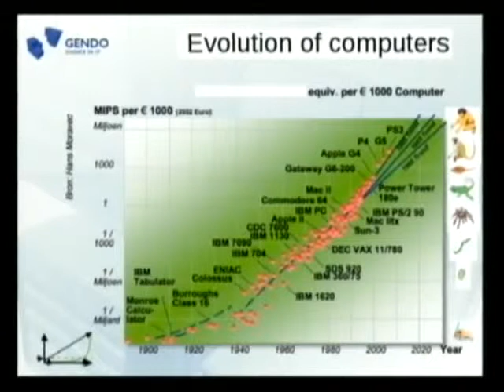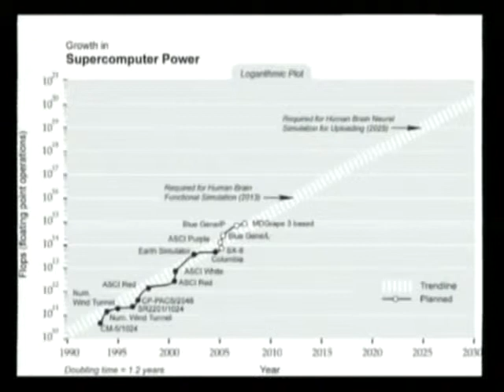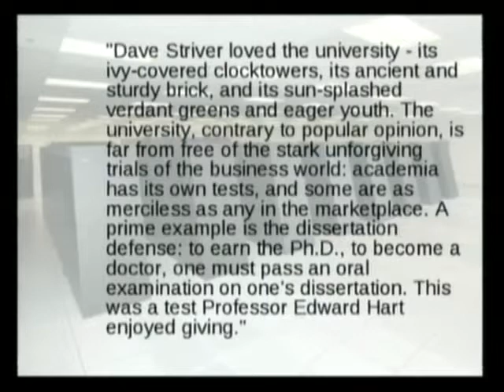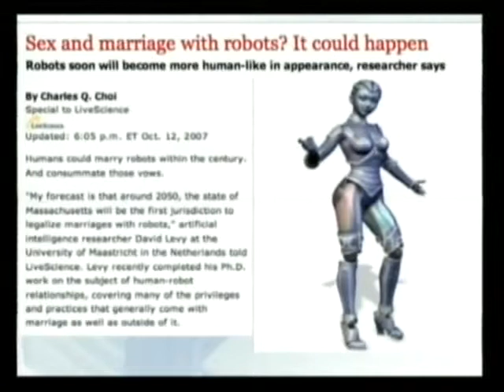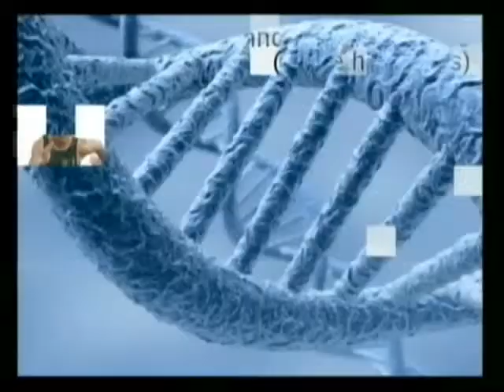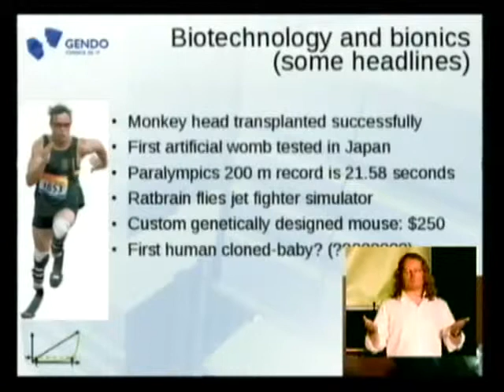HAR 2009: Futureshock, don't panic! 3/7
Clip 3
Speaker: Arjen Kamphuis

how do we deal with accelerating change?

A much improved and updated version of my 2005 What The Hack talk about the future of information, bio and nanotechologies, their convergence and it's consequences.